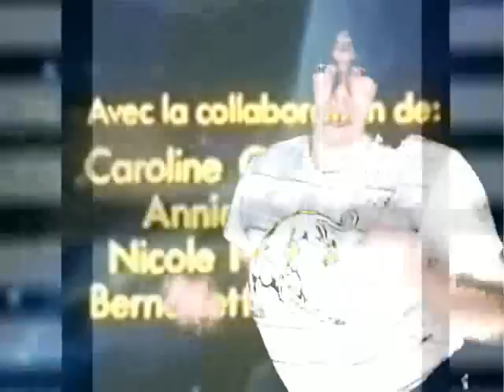Playback - Capitaine Flam Remix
Vous l'attendiez depuis longtemps mon nouveau playback depuis le temps que j'en ai plus fais un lollll bon visionnage.